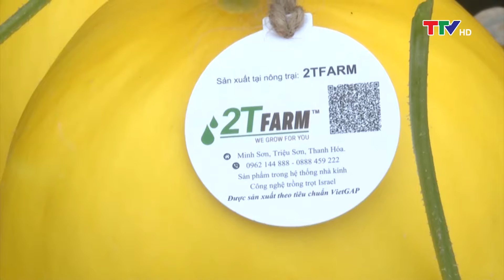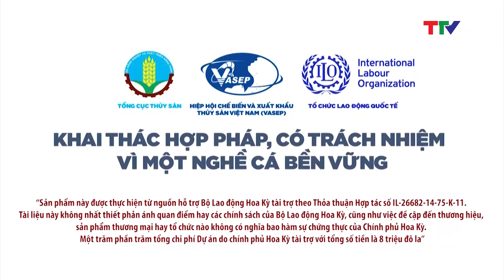Khuyến nông 29/06/2021